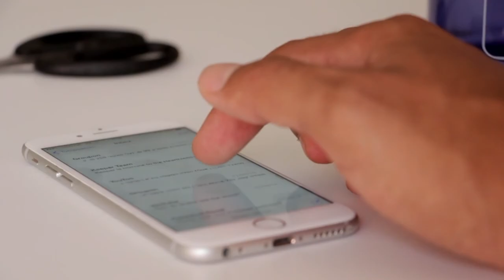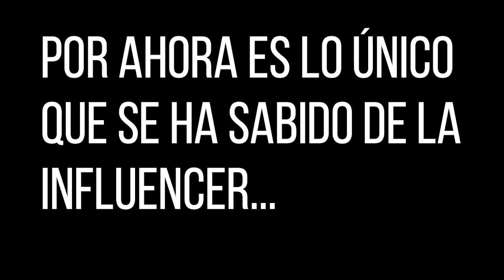TikToker que enseñó a pronunciar ZARA dice "HAIGA" en vez de "Haya" y la critican